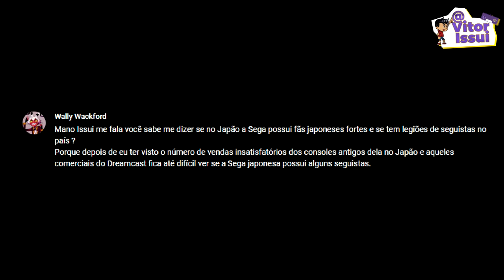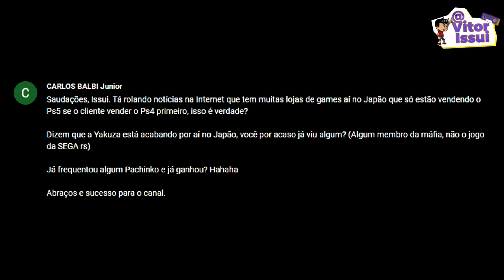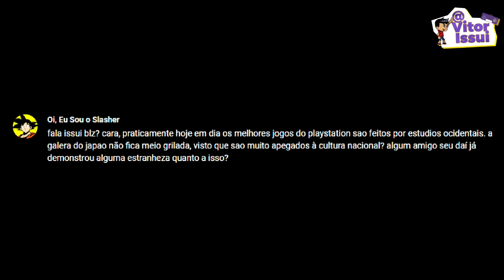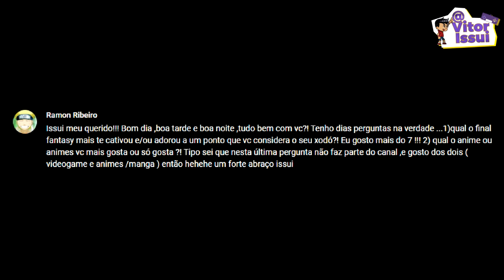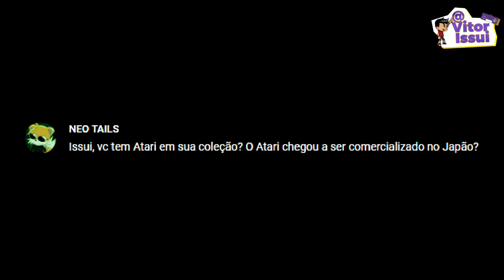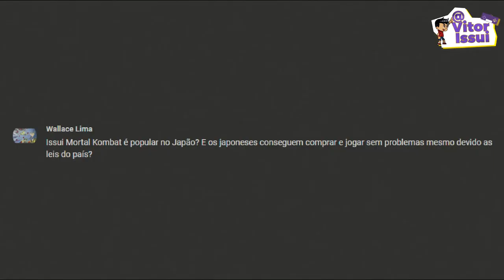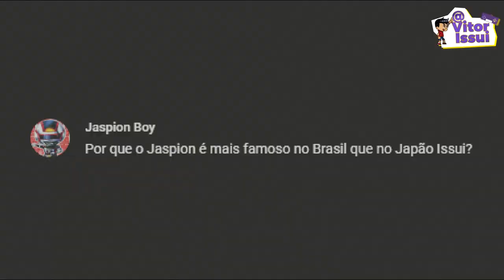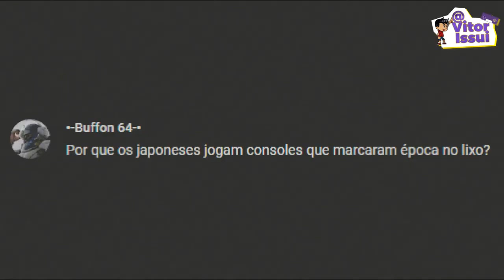POR QUE JAPONÊS JOGA VIDEOGAME NO LIXO, JASPION, MORTAL KOMBAT, BISCOITO OU BOLACHA, PS5, ATARI ?